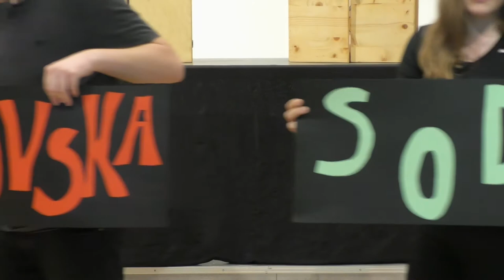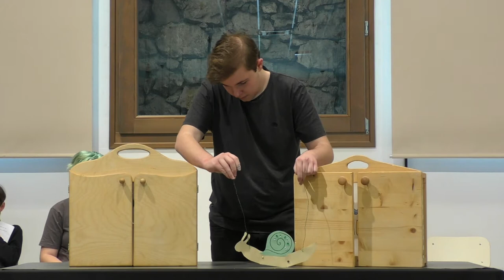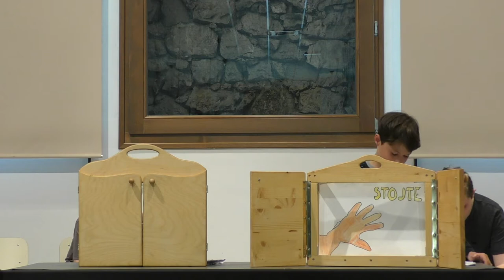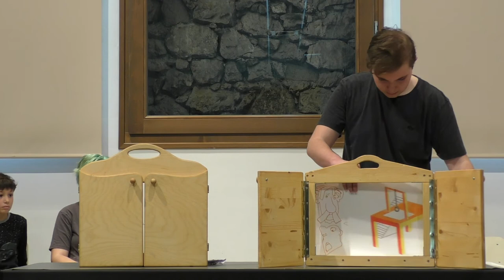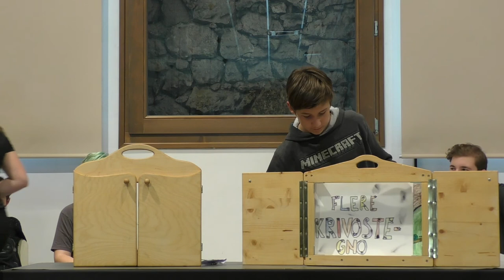Josip Jurčič: Z JURČIČEM V ČAROBNI SVET KAMIŠIBAJA (Kozlovska sodba v Višnji gori)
Lutkovna skupina pri Gledališču Toneta Čufarja Jesenice, Območna izpostava JSKD Jesenice in Občinska knjižnica Jesenice v Tednu ljubiteljske kulture vabijo na popotovanje.

Priredba : Elizabeta Žnidaršič S.- Erži
Glasba: Lana Dijak
Risali so ( po navdihih Marjana Mančka ) in zgodbe pripovedujejo:
Andraž Slamorezec – Lana Dijak
Lukež Drnulja – Andrej Horvat
Modrec Flere Krivostegno – Matea Aleksandre Roberto Ruiz
Kozel Lisec – Ayleen Mujagić
Sodnik - Jona Bajželj
Polž Višnjanski, Žužnajl - Lan Potočnik